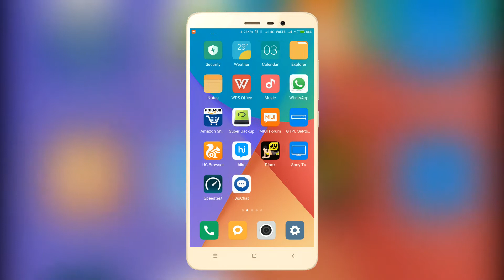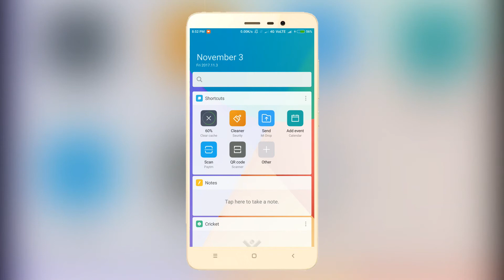Redmi note 3 miui 9 7.11.2 new features